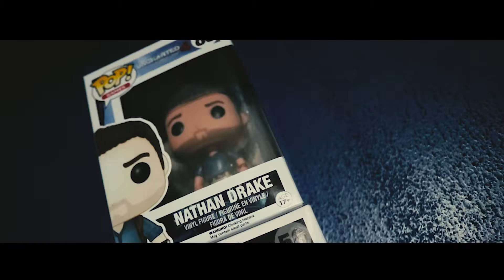MY SISTER BRAIDS MY HAIR **FIRST TIME EVER GETTING THEM**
In this vlog I get my hair braided by my sister for the first time ever. It was a very painful experience for me lol.

If you enjoyed this video make sure leave a big thumbs up on the video, if you didn't write a comment down on what I can work on for future videos! As always guys live to the fullest!

zamora3005